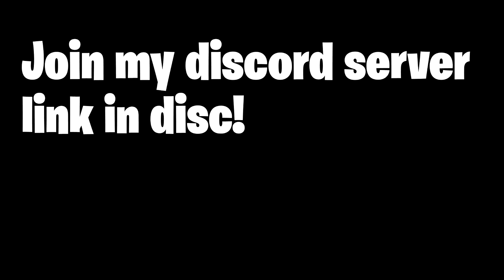8 NEW CARS (Roblox Southwest FL)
↘️ Thumbnails SR (PS)

↘️Game Recording Ge-force recording/ OBS

What is ROBLOX you may ask,  ROBLOX is an online game platform and game creation system that allows users to program games and play games created by other users.

Audio/Music played in this video is not owned by me.

Thank you everyone for the support, Its Non and I'll see you
guys in the next one!